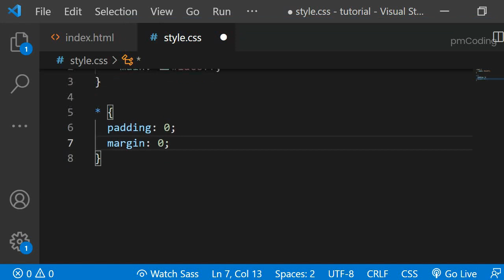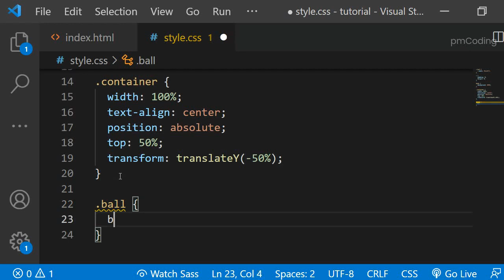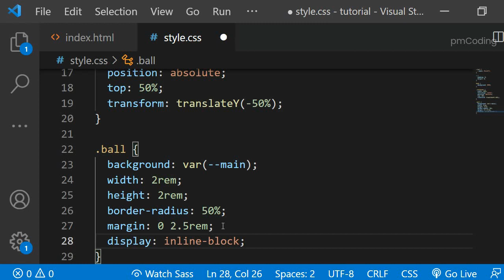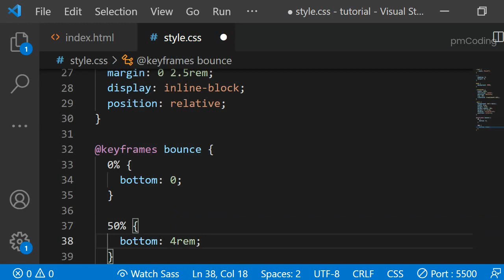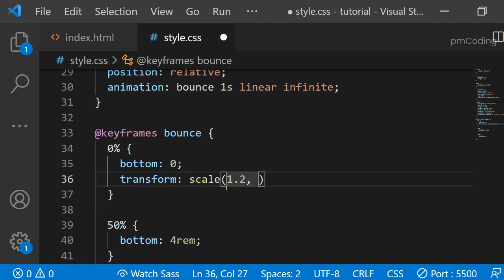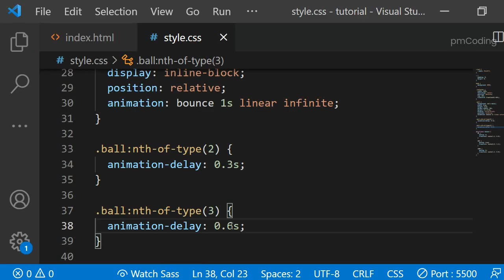CSS Loading Animation Tutorial - How to create a loading sign with CSS animations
In this tutorial I show you how to turn three div tags into blue balls and then use CSS animations to turn it into a loading effect.